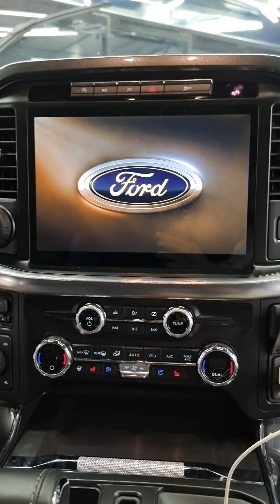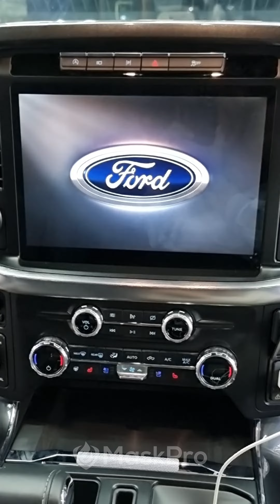F150 and Ford Ranger back to back Ceramic Coating by Maskpro